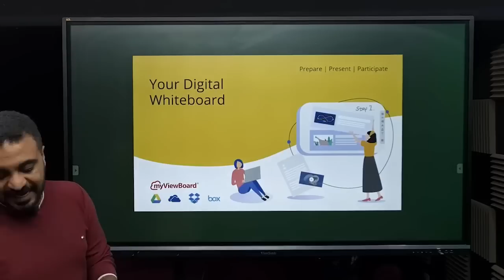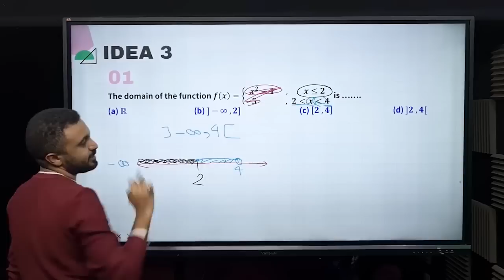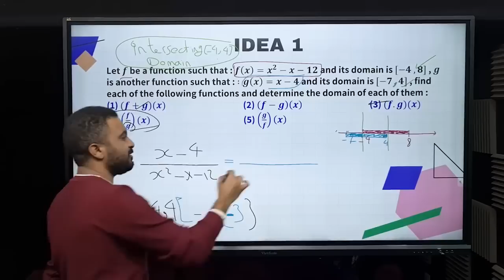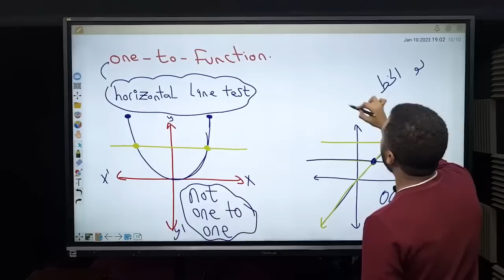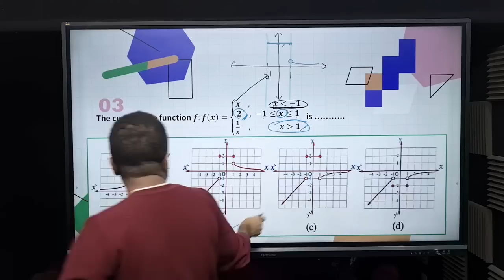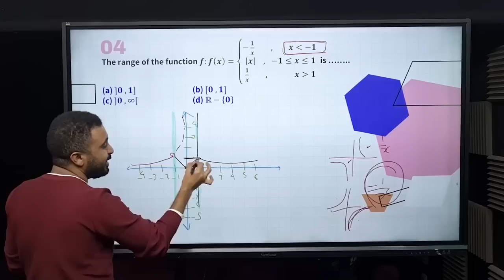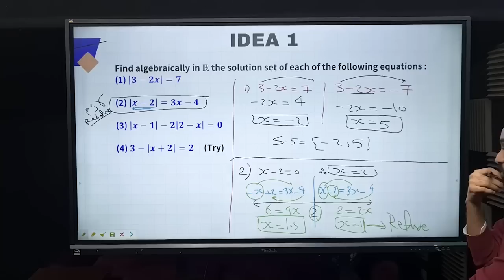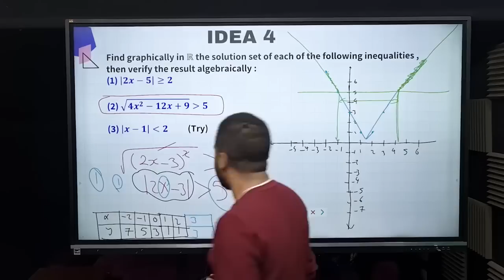For secondary 2 - "Algebra" Final revision (Unit 1) - first term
Sheet "Algebra" unit 1